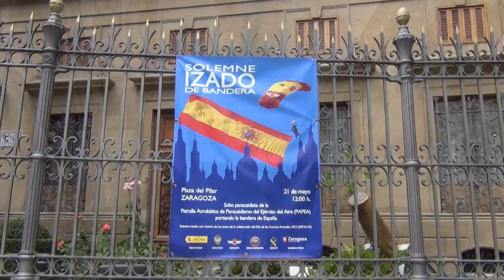Izado Solemne de Bandera - Zaragoza, 21 de Mayo de 2022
El día 21 de mayo de 2022 se celebró en la Plaza de Nuestra Señora del Pilar de Zaragoza el Solemne Izado de la Bandera de España y el Homenaje a los Caídos por España en uno de los actos organizados para este mes de mayo en Zaragoza previos al desfile militar del Día de las Fuerzas Armadas que será en Huesca el día 28 de mayo.
Los cabos primeros Miguel Ántonio Gómez Rivas y Christian Moltó González de la Patrulla Acrobática de Paracaidismo del Ejército del Aire (Papea) saltaron en paracaídas sobre la plaza del Pilar, portando el segundo de ellos una gran bandera de España mientras el primero le servía de guía.